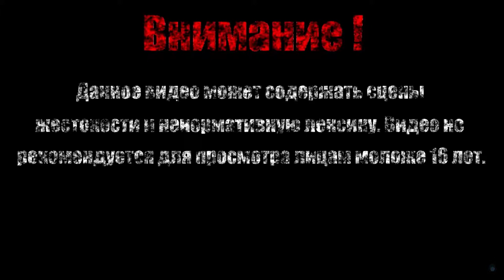УБИЛ ПРОШЛОЕ【Enter the Gungeon】#7